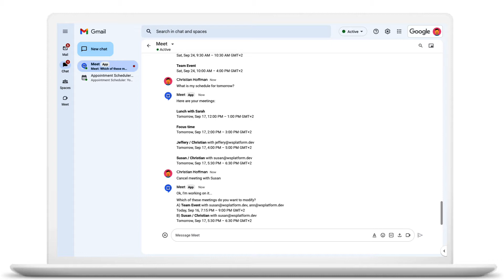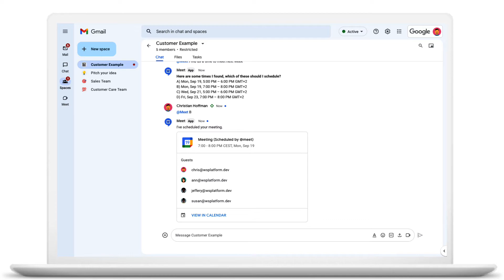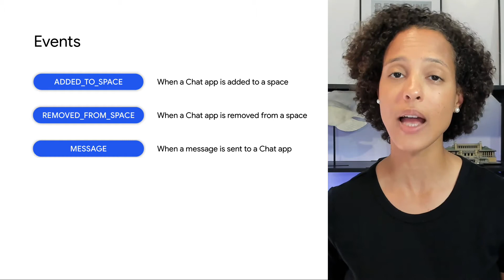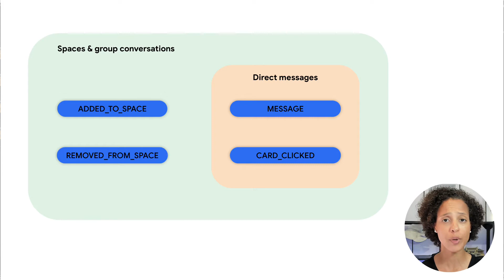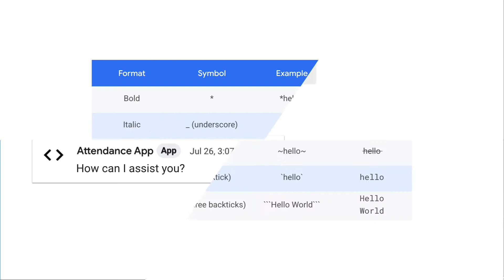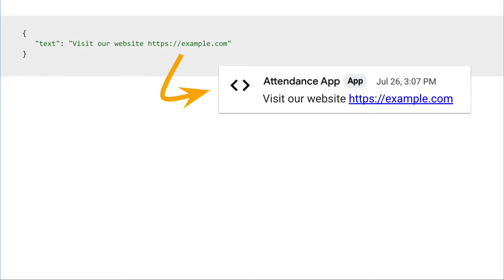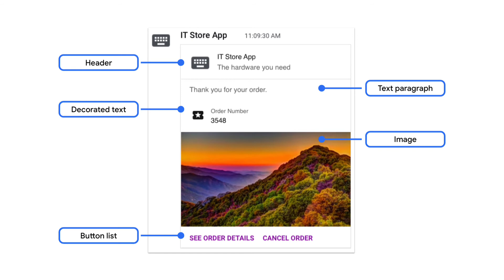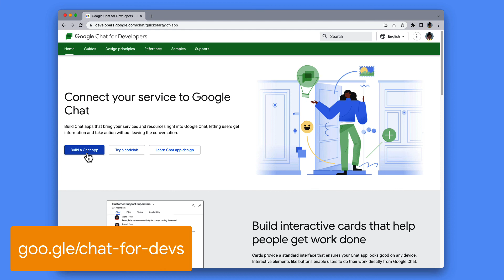Anatomy of Google Chat apps - Basic interaction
In this video, we are going to show you the different basic interaction elements you can use when creating Google Chat apps.

Chapters:
00:00 - Intro
00:25 - Direct messages
01:29 - Spaces & group conversations
02:32 - Events
05:07 - Text messages
06:37 - Card messages